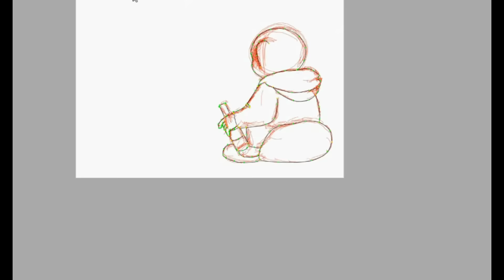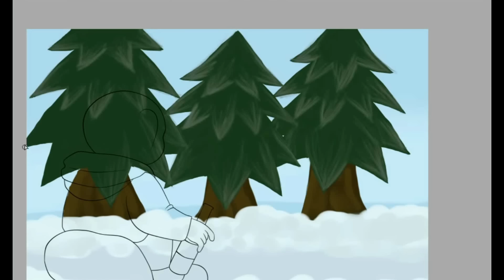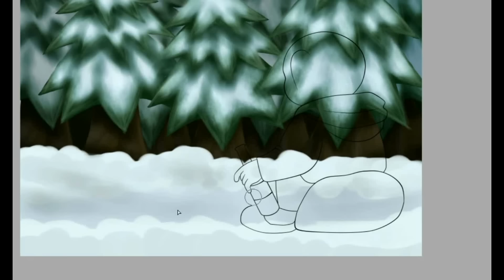"Snowy" Speed Paint -Kat Hutzell-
Heya guys! here's the second video I promised! I hope you like it!